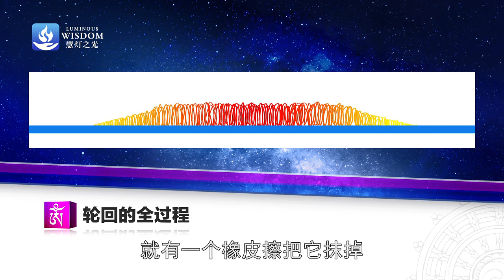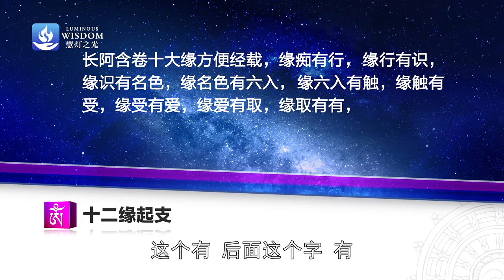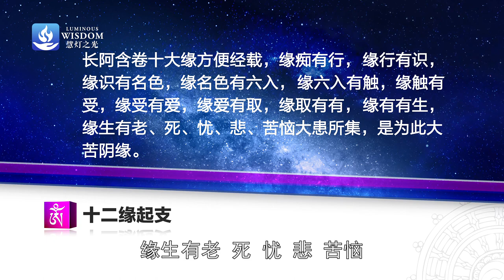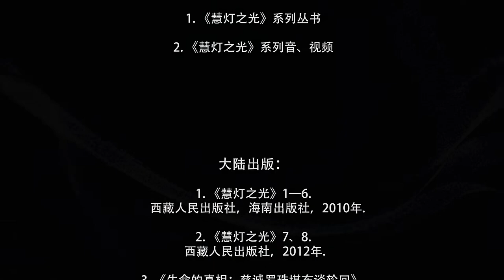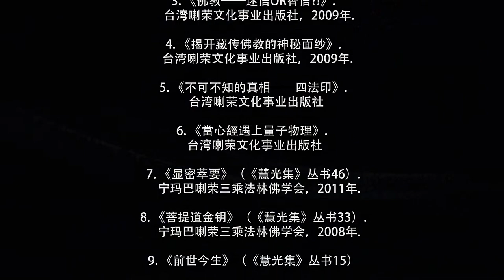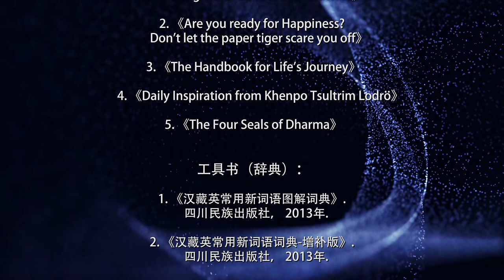四圣谛详解1 苦谛1